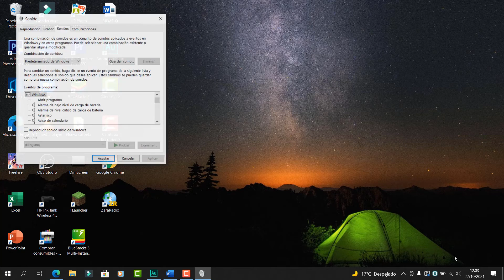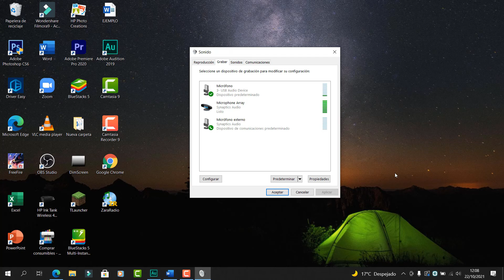SEISA 3D 5.1 - Review & Configuración | Placa de Audio (Sonido) Externa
SEISA 3D 5.1 - Placa de Audio Externa